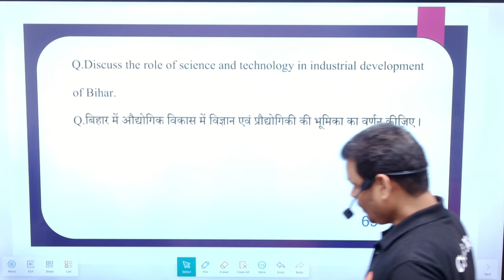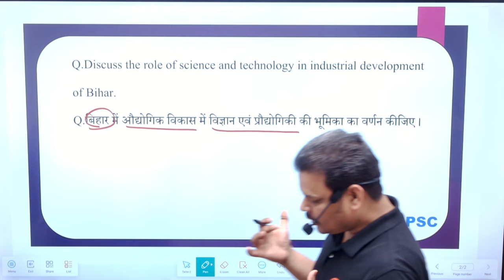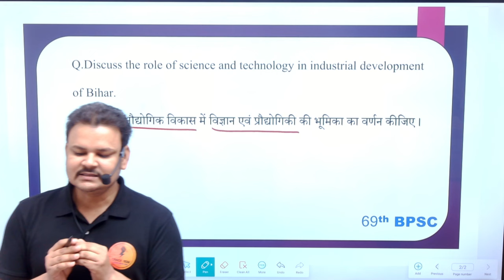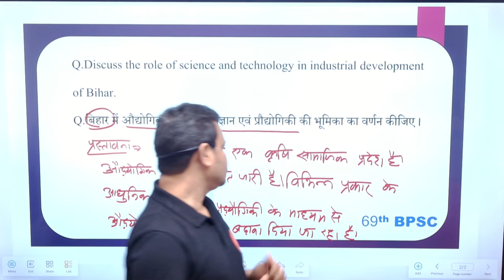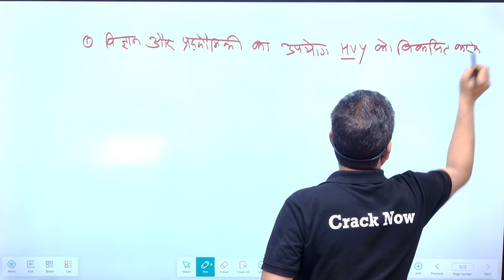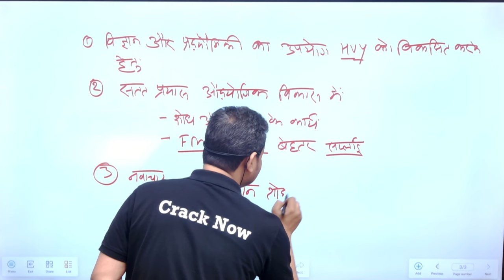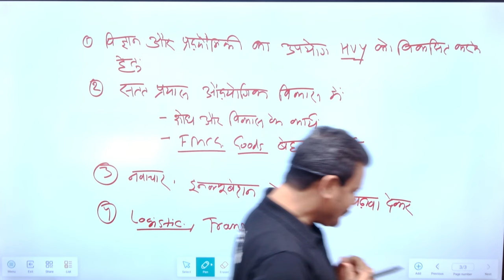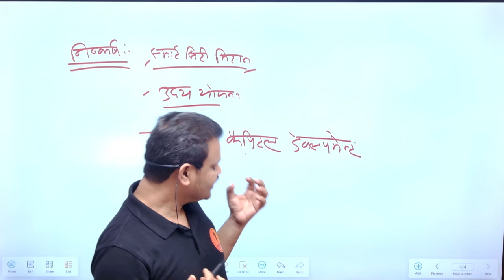Day 04 | BPSC 70th मैंस उत्तर लेखन अभ्यास कार्यक्रम | BPSC Mains Expected Questions Answer Writing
bpsc mains preparation online classes bpsc mains preparation without coaching  bpsc mains answer writing practice by cracknow for 66th 66 67th 67 68 67th 68th bihar pcs gs general studies paper 1 and 2  gs1 gs2

अगर CrackNow का AUTHENTIC, GENUINE REAL SELECTION MATERIAL चाहिए तो सिर्फ और सिर्फ 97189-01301 पर ही कॉल या WHATSAPP मैसेज करें, इस नम्बर के अलावा हमारा कोई association, collaboration ,franchisee,stationary,bookshop किसी के साथ नहीं है !